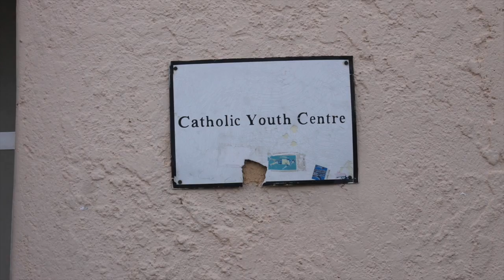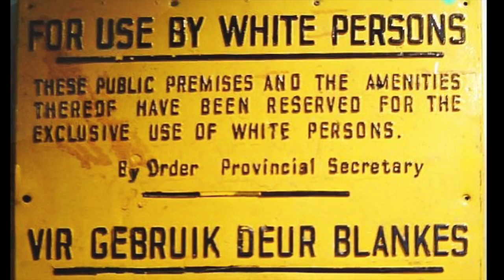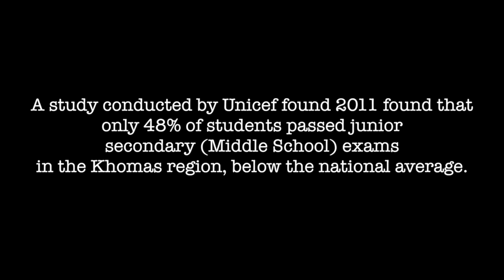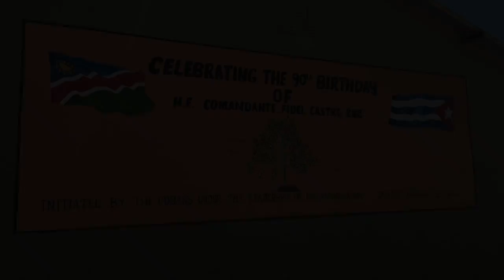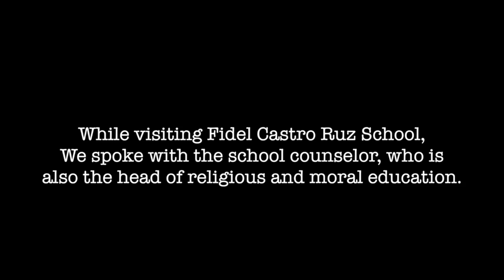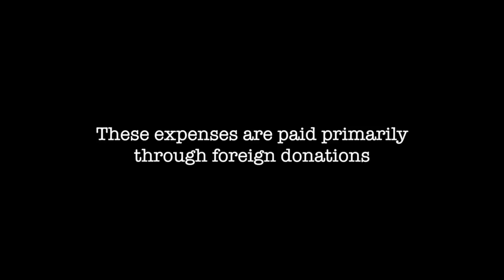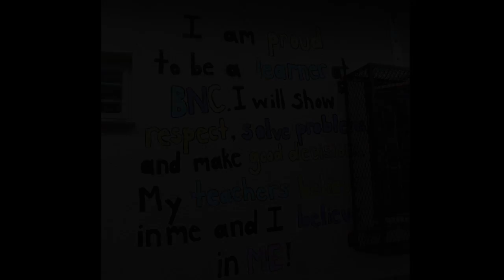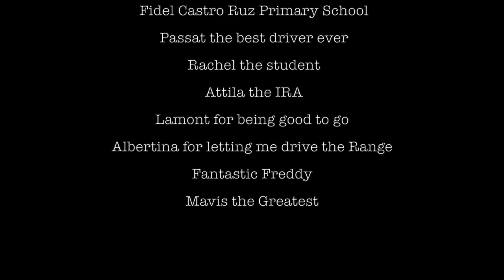BNC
This video is about BNC